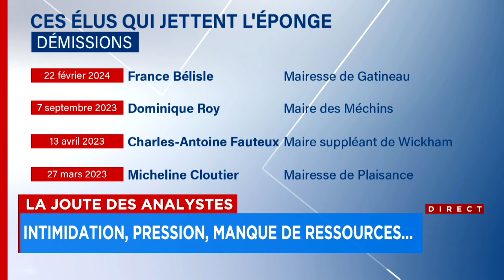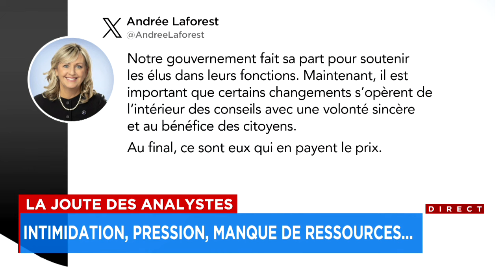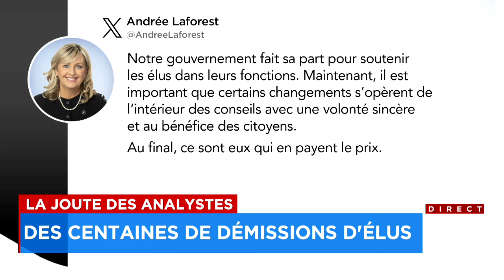La Joute des analystes de jeudi 22 février 2024 (Première partie)